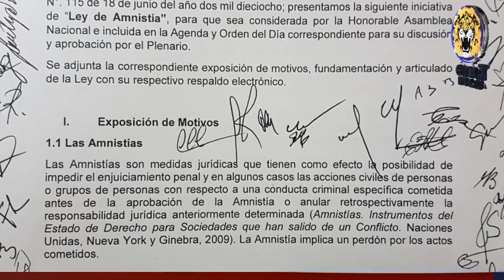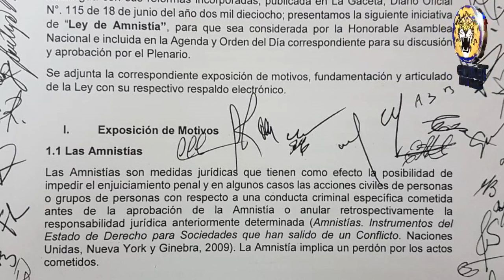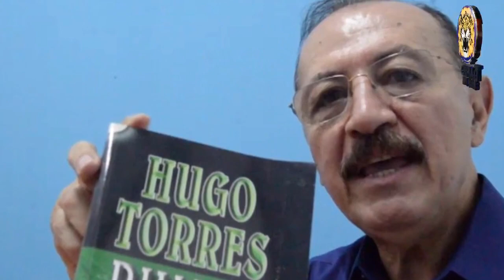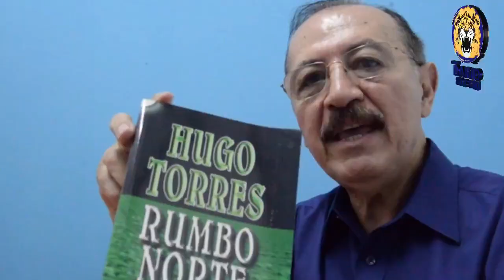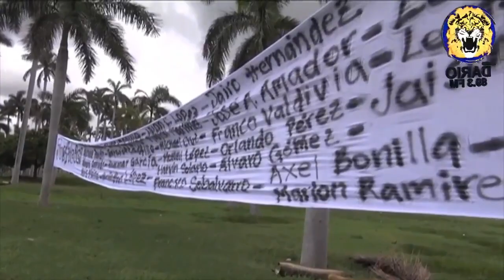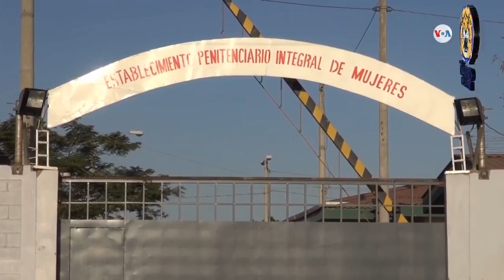Noticias Live - Viernes 7 de Junio 2019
• Ley de Amnistía es enviada a la Asamblea Nacional para su aprobación inmediata

• Misión de la SIP llega a Nicaragua para abogar por los presos políticos

• Agentes cubanos habrían participado en torturas a reos políticos, según denuncias en la CPDH